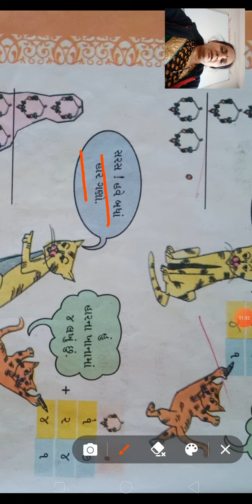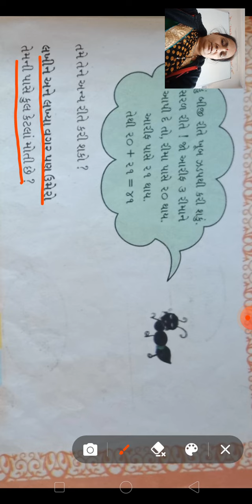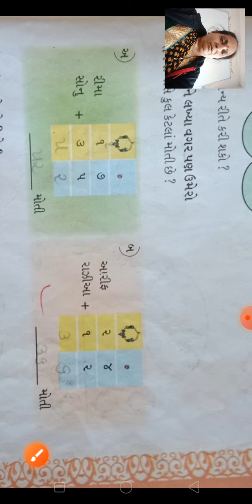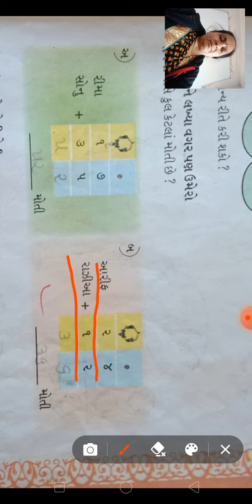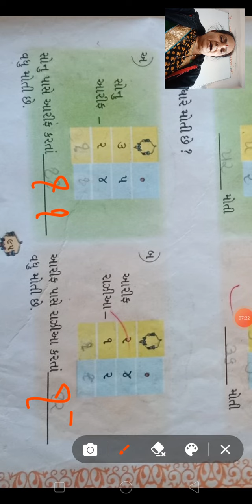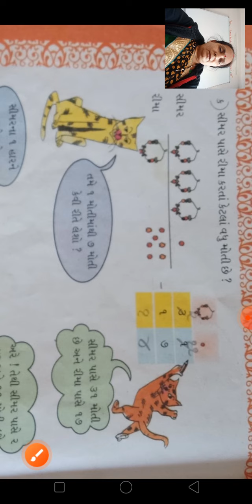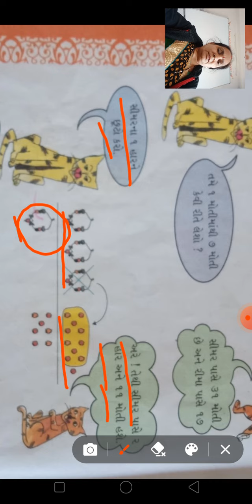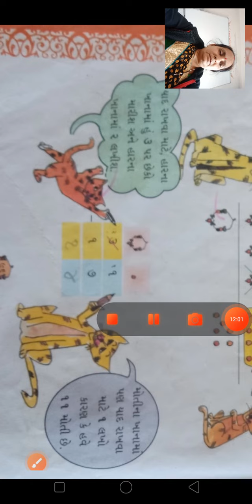ધોરણ 2 ગણિત પ્રકરણ 12 આપો અને લો પાઠ્યપુસ્તક પેજ નં 94 થી 96